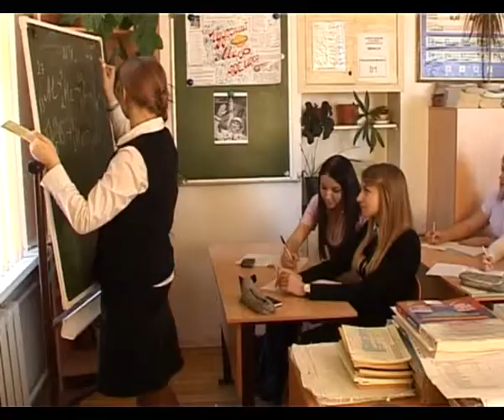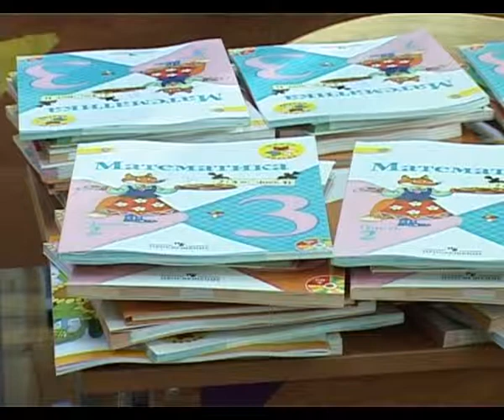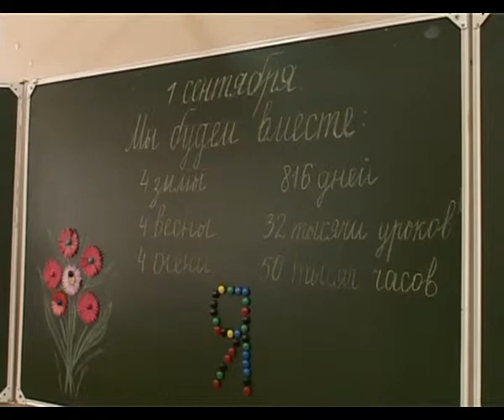Программа "Это важно" - Новый федеральный закон "Об образовании"